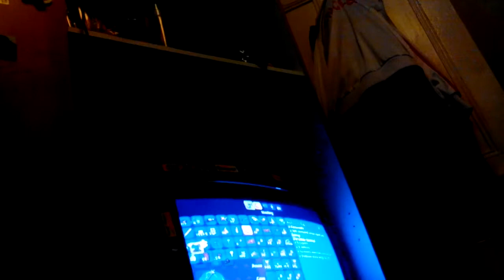53 seconds of terria trailer